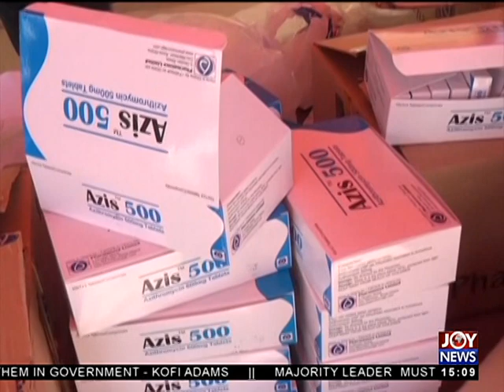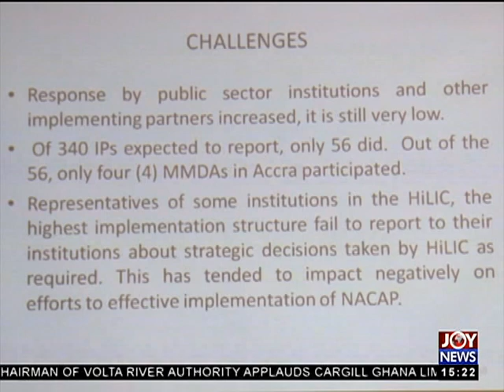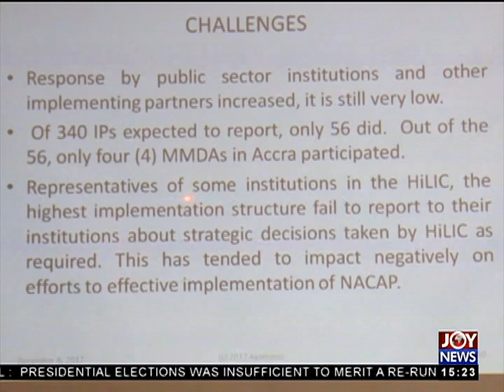Ghana Health Service - The Pulse on JoyNews (8-12-17)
Ghana Health Service - The Pulse on JoyNews